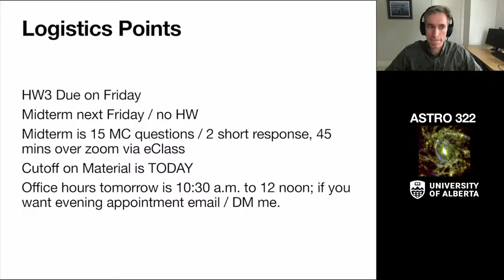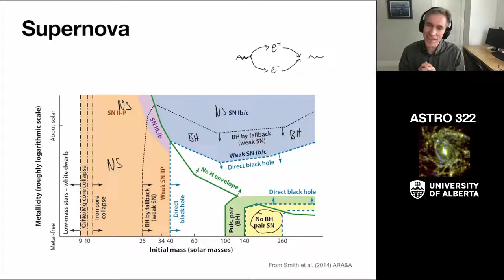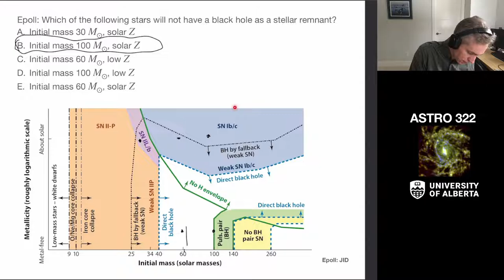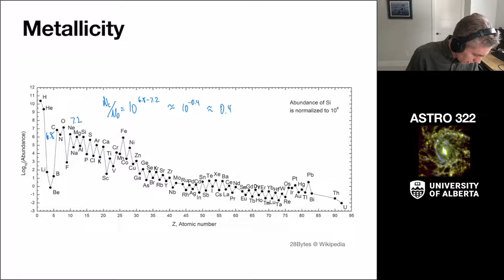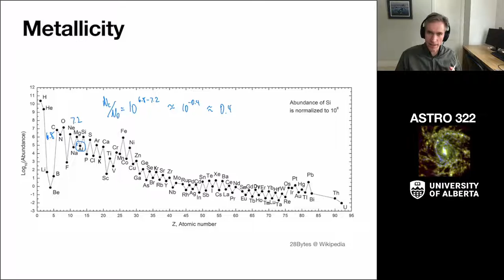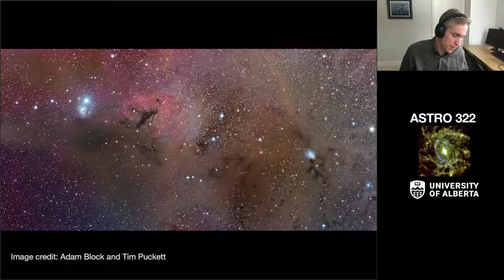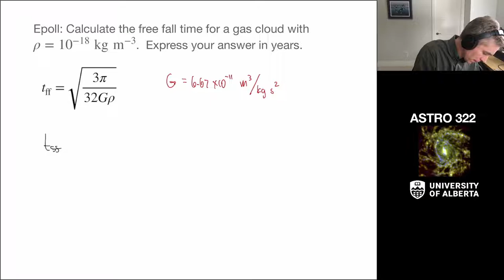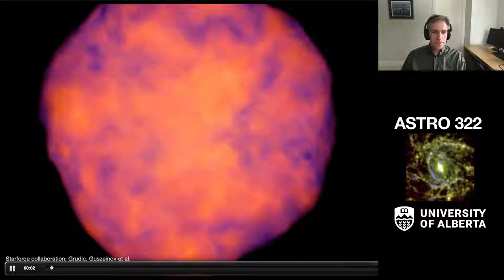ASTRO 322 - Lecture 10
Supernovae, Metallicity, Intro to Stellar populations, Star formation,